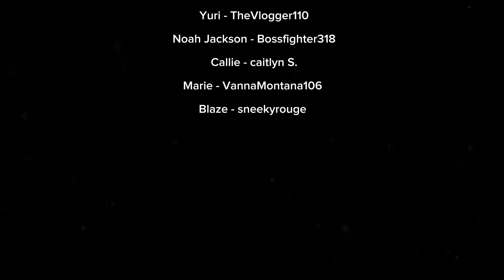[GMOD Splatoon] Chapter 2: The Hunter of the Wolfs - part 2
2 days after the escape Troy and Cora head to inkapan for a business arrangement. However an unexpected acquaintance of his father meets them. And how they manage to survive all these years. As for D.E.L.T.A They team up with the legendary squidbeak Splatoon. Having plan to recuse Troy

Cast:
Myself
TheVlogger110
 caitlyn S.
They guy who played colonel octo was fired